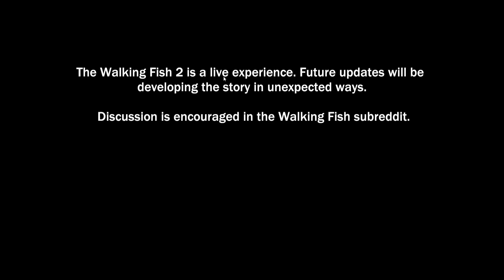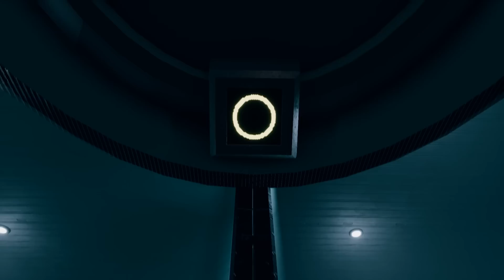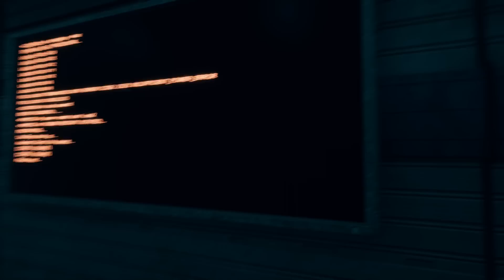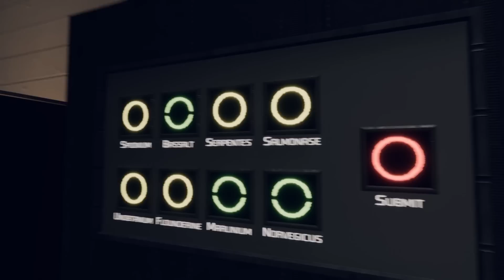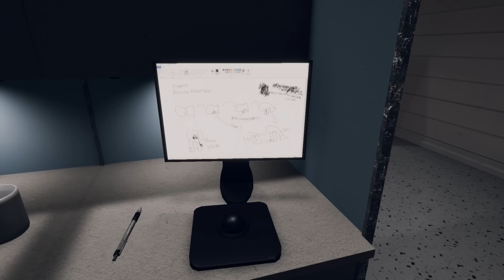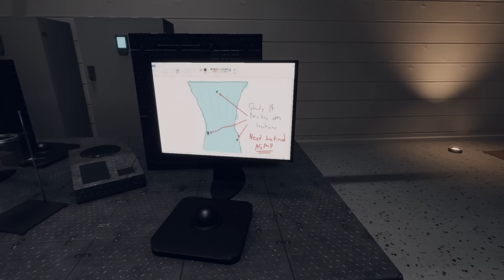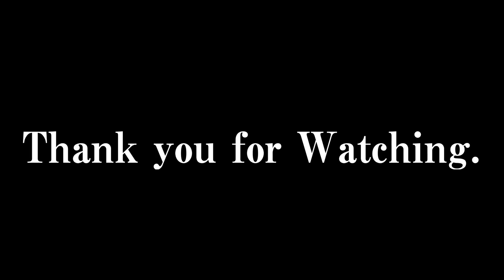君は歩く魚に追いかけられたことはあるか？【The Walking Fish 2】#1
宇宙に存在した『歩く魚』
無数の歯を持ち、大きく4方向に開く口を持ち
そして何より2足歩行が出来る足を持つ。

魚との命を懸けた追いかけっこが今幕を開ける。